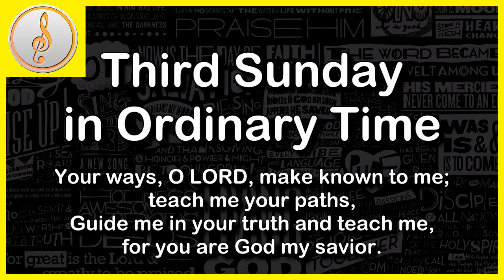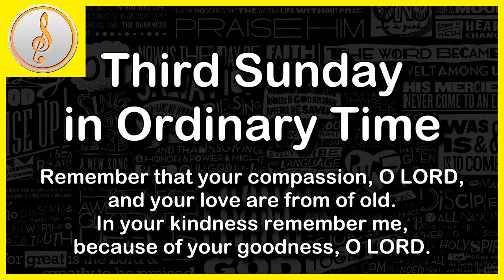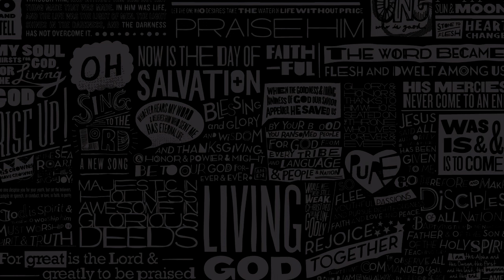R&A - Third Sunday in Ordinary Time - CANTOR ONLY || January 21, 2018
R. (4a) Teach me your ways, O Lord.

Your ways, O LORD, make known to me;
teach me your paths,
Guide me in your truth and teach me,
for you are God my savior.

R. Teach me your ways, O Lord.

Remember that your compassion, O LORD,
and your love are from of old.
In your kindness remember me,
because of your goodness, O LORD.

Good and upright is the LORD;
thus he shows sinners the way.
He guides the humble to justice
and teaches the humble his way.

► Alleluia MK 1:15